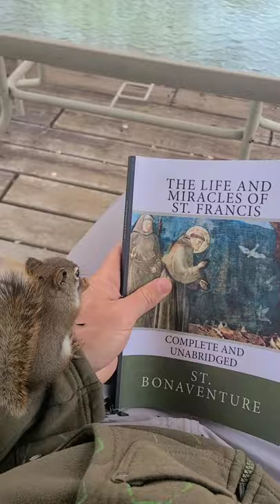Cute Friendly Squirrel and Saint Francis of Assisi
If you want to build a better connection with wildlife, I personally recommend role modeling the attitudes and beliefs of St. Francis of Assisi.

Saint Francis was profoundly wise, humble, and had a remarkable connection with wild animals.

He has been my primary inspiration for my connection to nature and animals.

The book in this video had a profound effect on me.

If you are curious I would encourage you to look up more about Saint Francis.

Additionally, there are a number of modern day authors that do a tremendous job interpreting his life, such as Richard Rohr.

Im super grateful to all of those who have shared their love and wisdom with all of us!